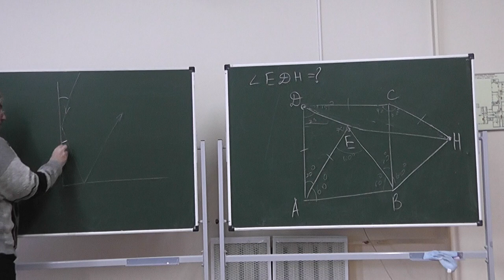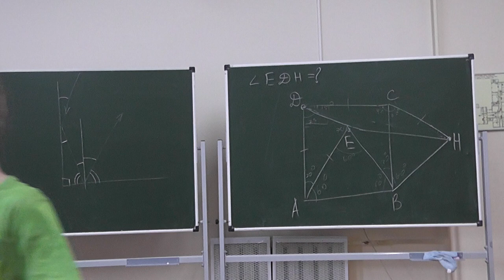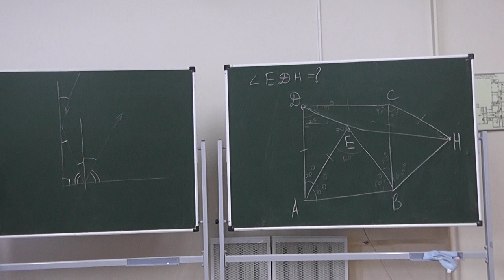28 Отражатель (кратко)